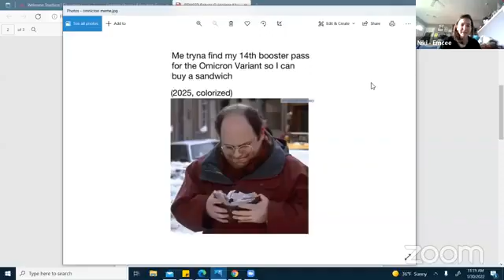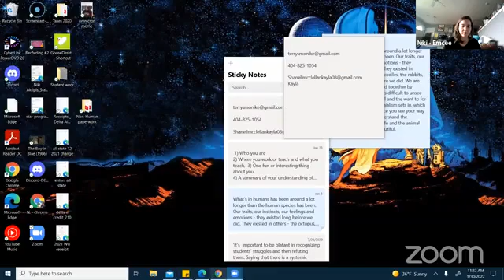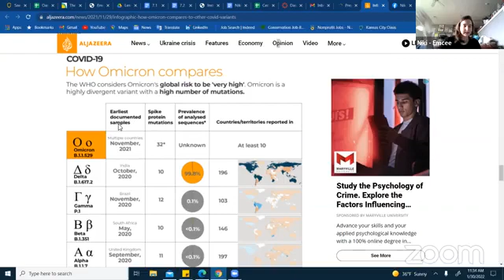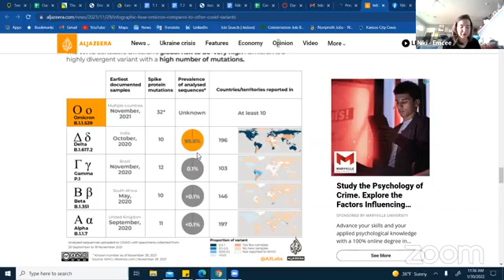Sunday Gathering Jan 30, 2022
Musical Guest: Rick Kloog
Featured Speaker: Comedian Mark Phillip